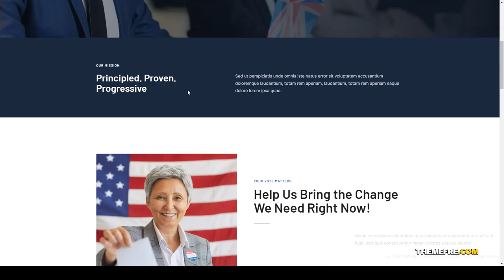Partiso Political Party and Candidate Elementor Template Kit 15 candidate Easy Create Website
Tags activist, campaign, candidate, debate, democrat, election, Elementor Pro, events, government, ngo, political party, politician, politics, republican, vote